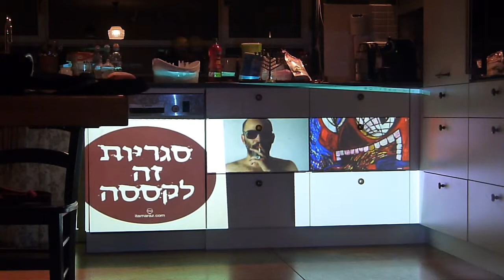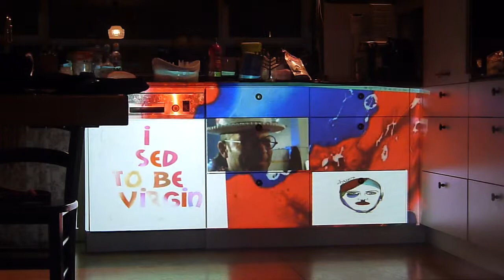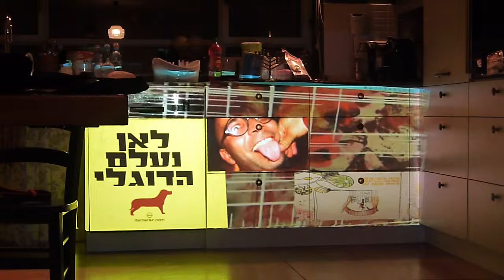Hello world, Welcome home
Itamaraz Art show 2015